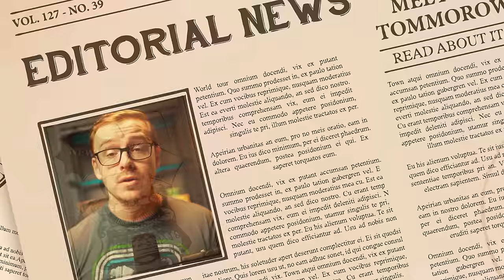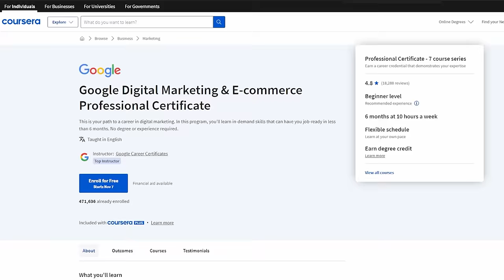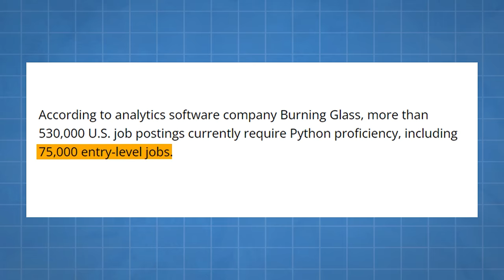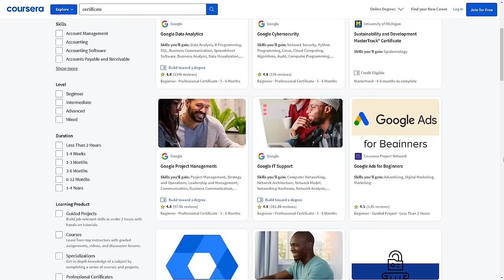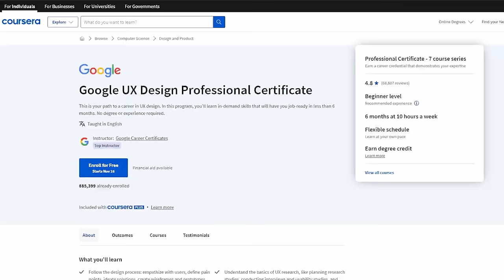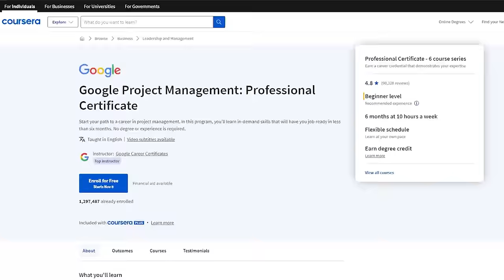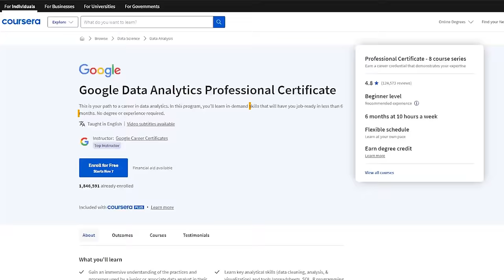7 Best Google Certificates in 2024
$200 OFF The Coursera Plus Annual Subscription: 👉

**Global offer, not segmented to specific countries
**Promo valid from 12/28/23 - 1/31/24